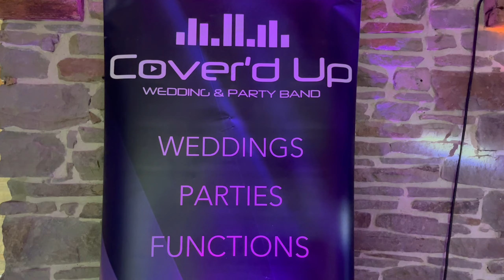Cover'd Up Wedding at Lanelay Hall 2023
Congratulations Mr & Mrs Powell!
We had the best time with you and your guests at the stunning Lanelay Hall Hotel & Spa. Thanks again for inviting us to be a part of your special day!
Great to work with HuwDale Photography again, and big thanks to the amazing staff at the venue for looking after us!